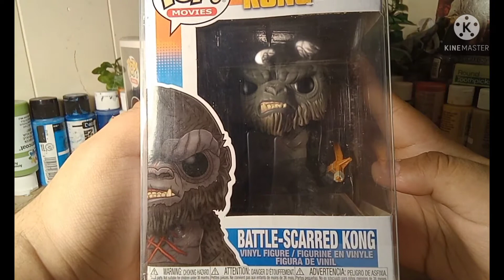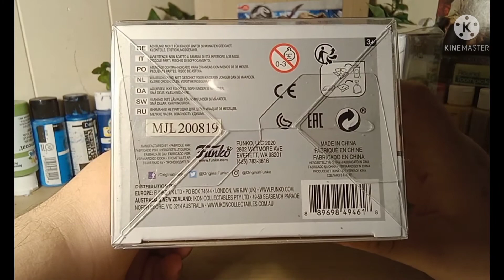My Top 10 Best Figures of 2021